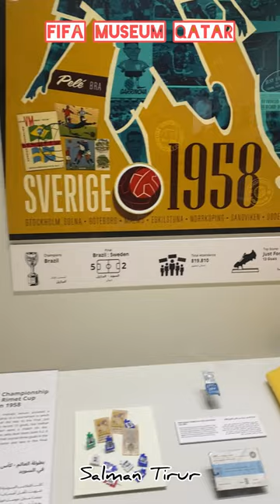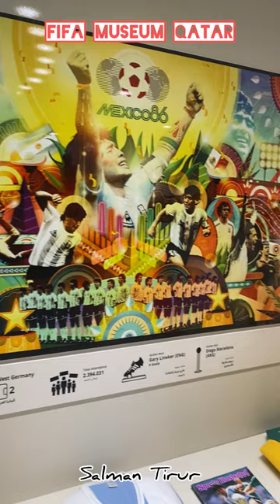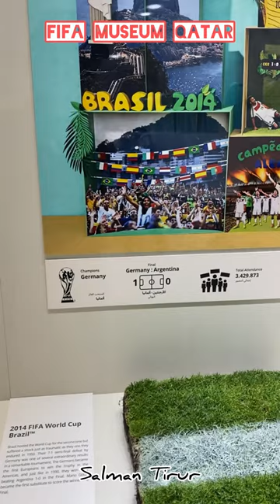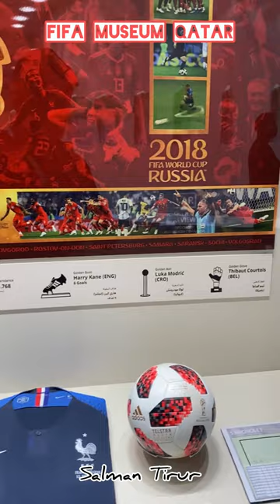FIFA Museum in Qatar | AL Bidda Fan Festival | Jules Rimet Trophy | FIFA World Cup Qatar 2022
How to go fifa fan festival in Qatar
How easy to go qatar
Best fanzone in Qatar
Fifaworldcup cup Qatar 2022
Fifa Qatar 2022 go

Video Editing : InShoot , Video Studio , VN

Press the 🔔 icon on our Channel